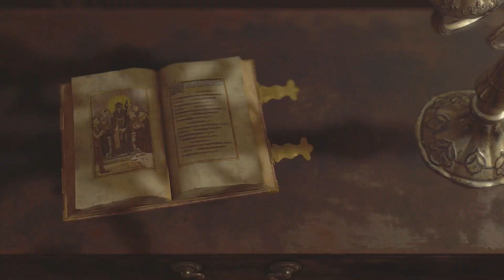Resident Evil 4 Hand Cannon Standard Mode Chapter 2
Chapter 2 Hand Cannon Infinite Run

Xbox Live - ASKchaosZero
Nintendo Friend Code - SW~2792~1805~8599